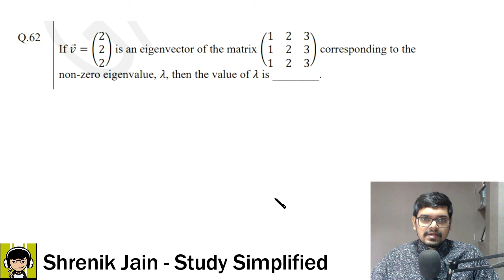GATE 2024 Solution | Engineering Mathematics | BIOTECHNOLOGY ENGINEERING | GATE BT| PYQs with TRICKS